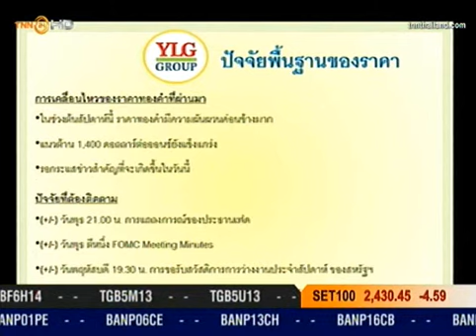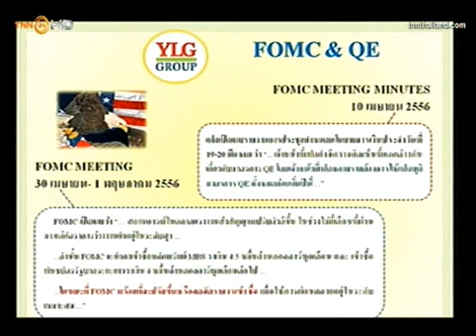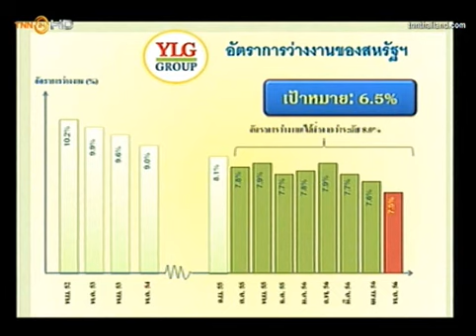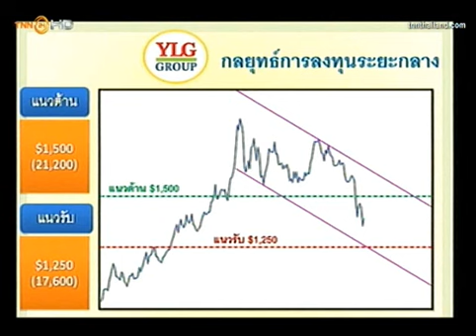YLG on เวลาเศรษฐกิจ : 22/05/2556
รายการ เวลาเศรษฐกิจ ทุกวันอังคาร เวลา 10.30 โดยประมาณ ทางช่อง TNN24
สัมภาษณ์คุณ ฐิภา นววัฒนทรัพย์ ประธานเจ้าหน้าที่บริหารบริษัท วายแอลจี บูลเลี่ยน แอนด์ ฟิวเจอร์ส จำกัด